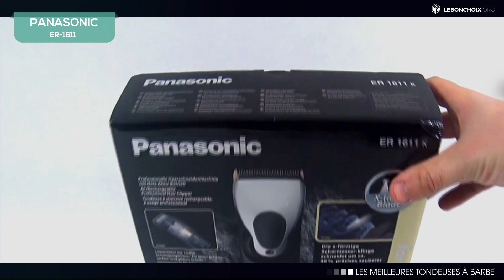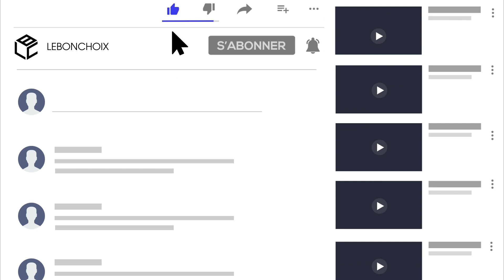🔴 TOP 3 : MEILLEURE TONDEUSE A BARBE 2020❓( COMPARATIF & TEST )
➤  Pour ceux qui en ont déjà une, ce n’est pas un secret : entretenir une barbe est une tâche quotidienne. Il ne suffit pas de la laisser pousser en espérant qu’elle daigne épouser la forme du visage et présenter un air uniforme. Il faut se procurer des outils adéquats pour l’aider à grandir, pour guider le développement et au besoin limiter la taille. À cet effet, le choix d’une tondeuse à barbe est une étape obligée, et il est nécessaire pour faire le bon choix.

➤ Mais avec tous les modèles existant il est difficile de faire un choix et de trouver celui qui convient à vos besoins !

➤ C'est pourquoi notre équipe les a tous passé en revue, afin de vous présenter ce comparatif des meilleures tondeuses à barbe : avec la meilleure tondeuse à barbe pas cher de la marque Hatteker, la meilleure rapport qualité/prix ainsi que notre tondeuse à barbe coup de coeur.